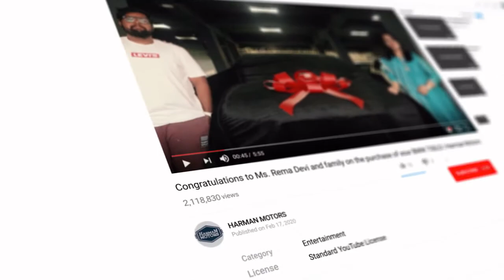Congratulations to Mr. Paul and family on the purchase of your Mercedes Benz C220 | Harman Motors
You can also download our official mobile app from Google Play Store or Apple Store.